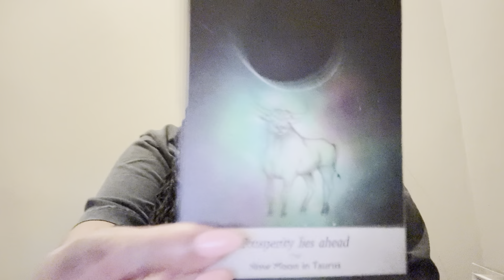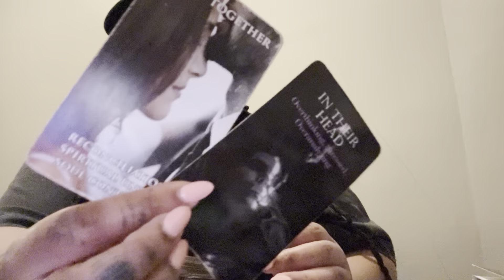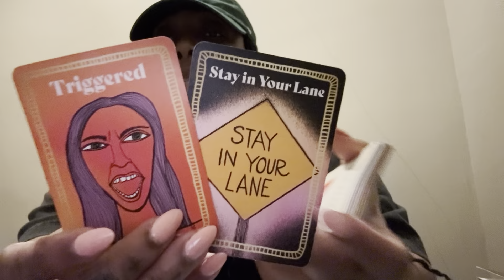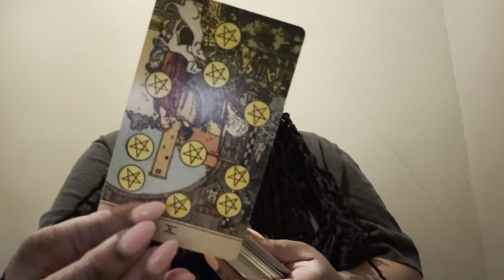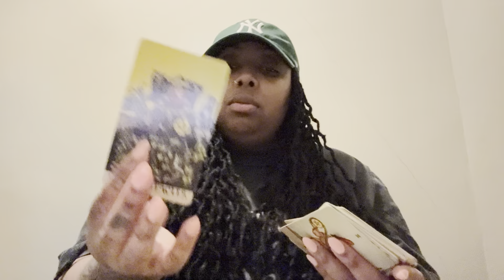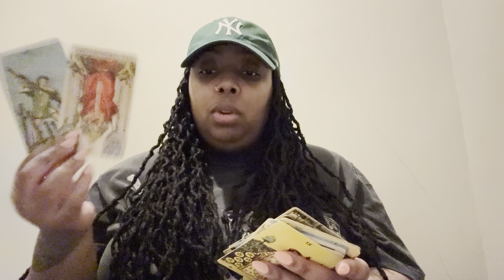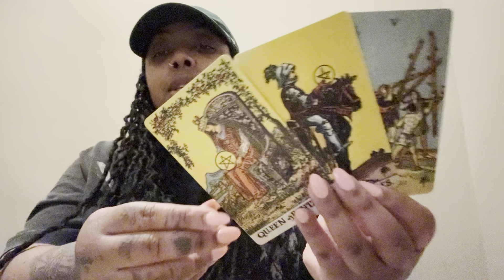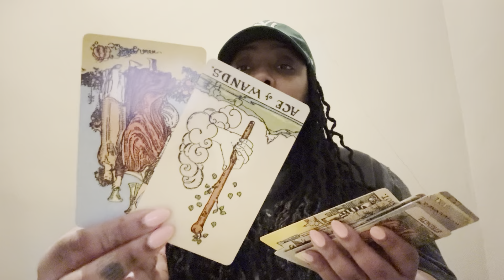Cap ♑️Triggered their best tactics not workin😡😭…Divine couple protecting each other ❤️love wins 🤪